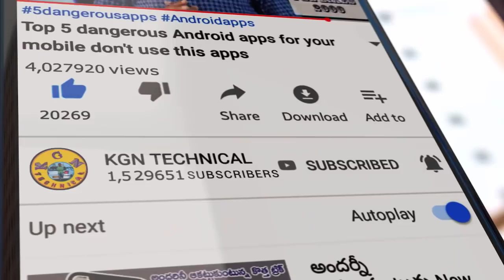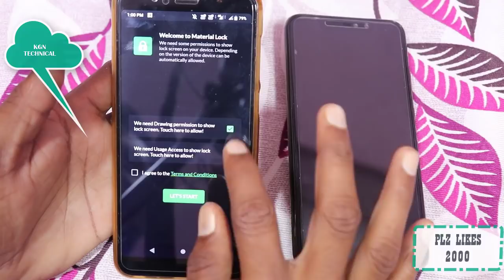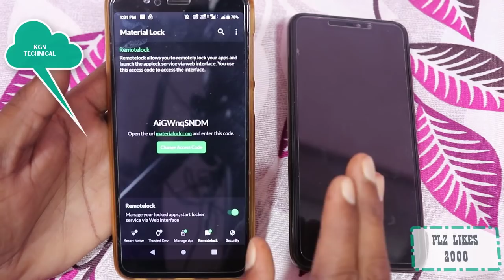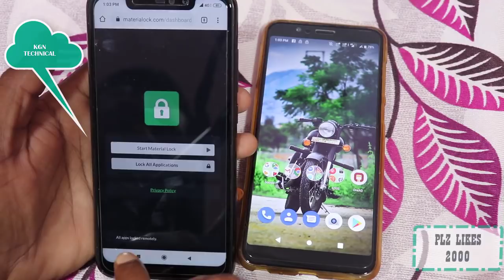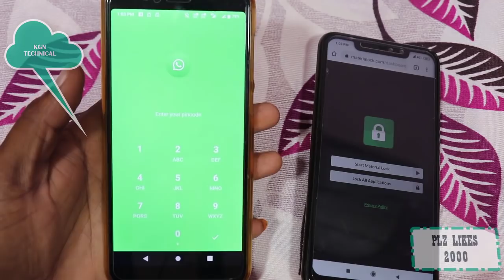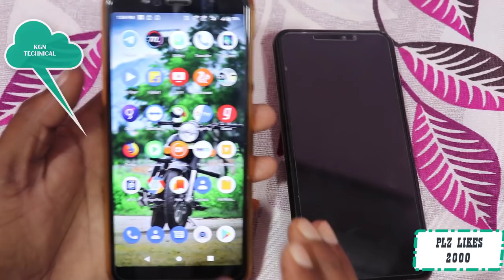వారెవా ఏమన్నా ట్రిక్ ఎక్కడ ఉన్నా మీ Mobile ని చిటికెలో Remote తో Control చేయండి ఇలా